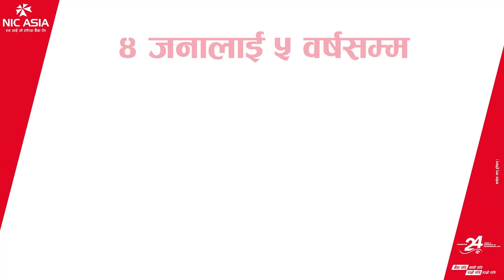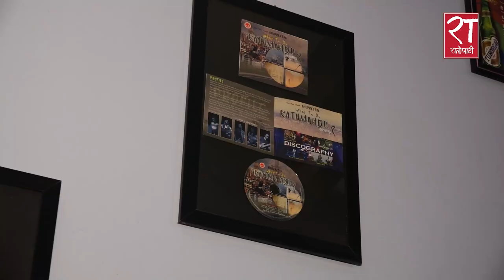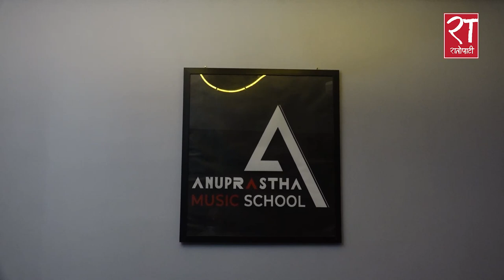|| Anuprastha || जसले दिवंगत एक सङ्गीतकर्मीको सपना साकार पार्दैछन् || Anuprastha ||